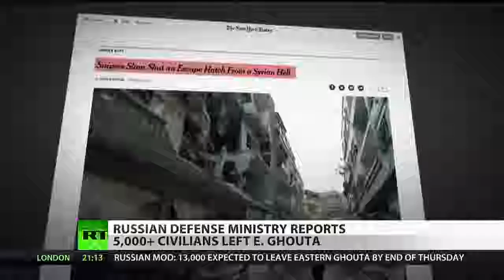Syria: 13k civilians expected to reach safe zones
As the Syrian army wrests control of Eastern Ghouta from jihadist militants, a ceasefire has allowed thousands of civilians to flee the fighting. RT America's Dan Cohen has the story. Find